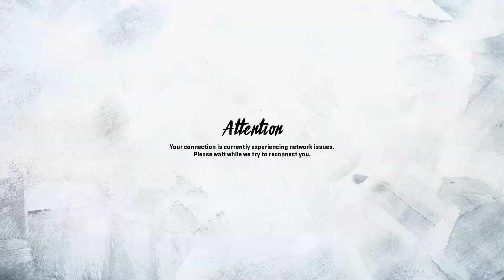MADDEN 20 | FIELD GOAL TROUBLE! | ONLINE RANKED MATCH | STEELERS VS TEXANS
STARDUST APP: launchpad1412